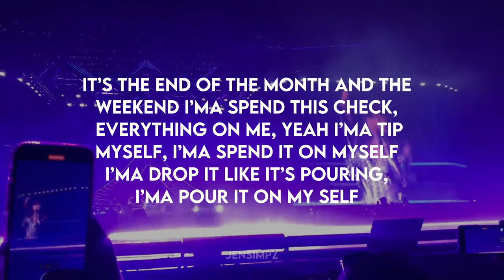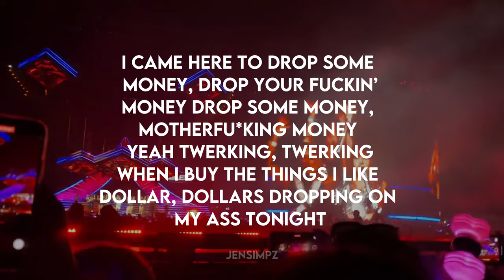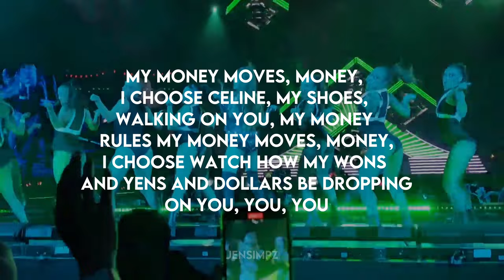Lisa - Money (coachella ver.) | in ear monitor mix | Use Headphones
All the credits to YG Entertainment

✧ album info ✧
artist ; Lisa
song ; Money
album ; Lalisa